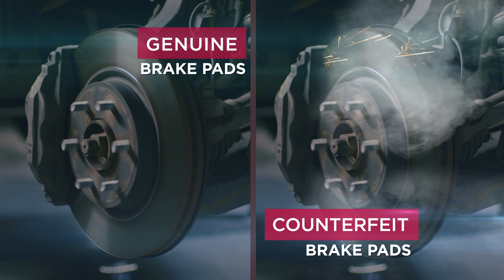Nissan: Technical Genuine Parts